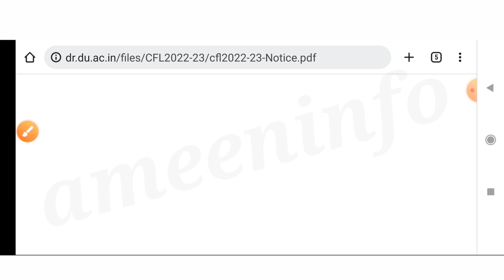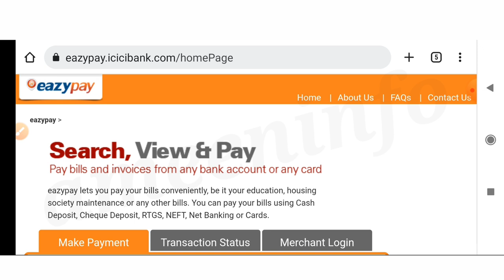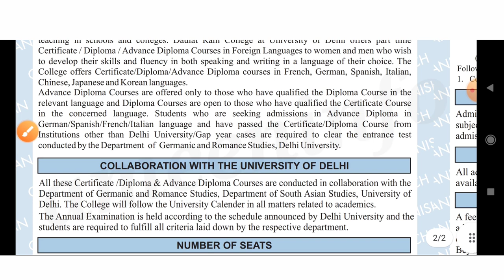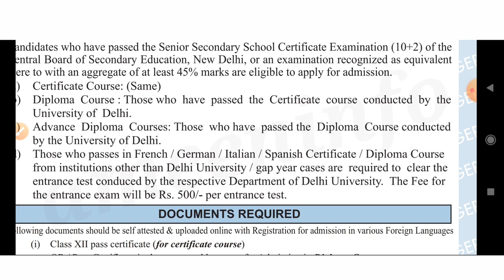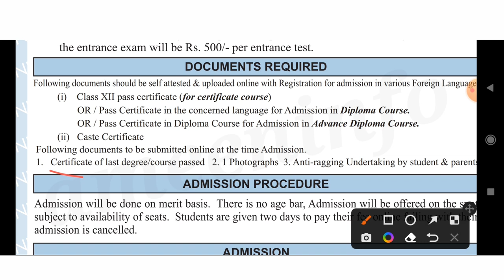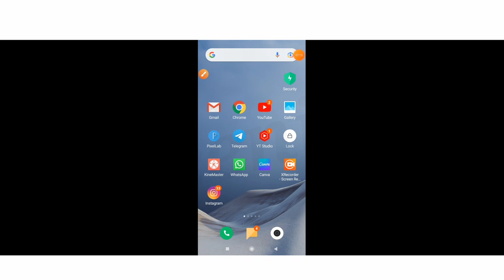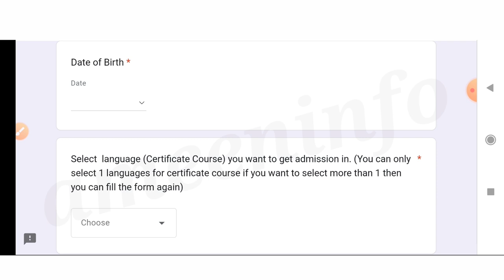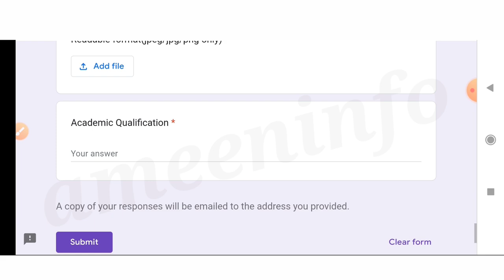Daulat Ram College Foreign Language Admission 2022 Complete Details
Hii Everyone

Daulat Ram College DU
Part Time Foreign Language Admission 2022